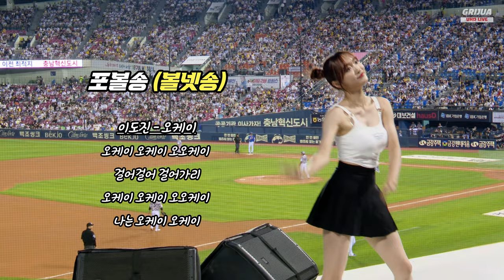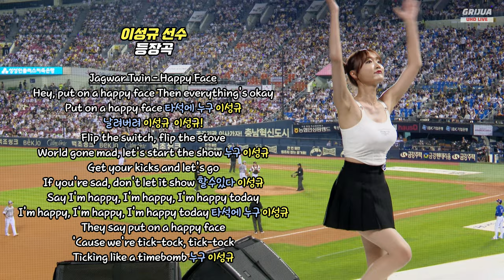2024 삼성라이온즈 응원가 (등장곡, 응원가, 팀응원가 등)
00:00 윤정빈 선수 등장곡
00:32 윤정빈 선수 타자공통응원
01:17 김영웅 선수 등장곡
01:45 김영웅 선수 응원가
02:25 이재현 선수 등장곡
02:44 이재현 선수 응원가
03:36 이재현 타자 공통응원
03:59 포볼송 (볼넷송) - 이도진 (오케이 오케이)
04:14 팀응원가 - 하나되는 박수 (최강삼성 승리를 위해)
04:31 박병호 선수 등장곡
04:49 박병호 선수 응원가
06:48 합창 (베토벤 교향곡 9번)
07:16 이성규 선수 등장곡

6월 27일 삼성 vs LG 경기 7회 응원영상으로 만들어봤습니다.
오타 있을수 있고... 개인적인 취미 즐거움으로 만들어보았으니 즐겁게 봐주세요 ^^

❤️ 그리주아 컨셉 응원가 제작 Since.240706 🌱